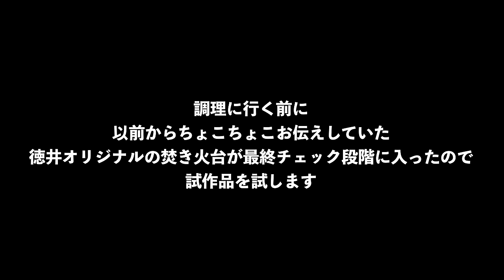鳥の丸焼きキャンプ飯！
特別な提灯と専用設計の内部機構を合わせた提灯ランタン新発売！
その他にもこじらせカレー、包丁、フライパンなど徳井がゼロから開発したこだわりのオリジナル商品が買えるのはこちら

キャンプ場トワイライトフォレスト内にあるTOKUI VIDEO DOME（徳井のキャンプサイト）の予約はこちらから
冬の長野も気持ち良いですよ